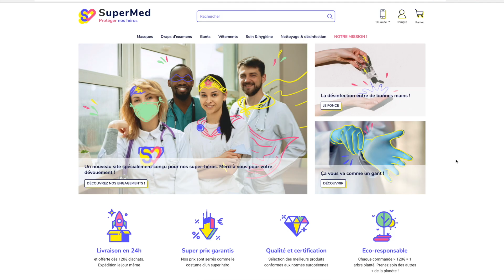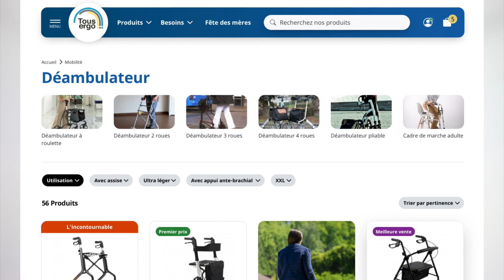Tous ergo - Voeux 2021 ( Bonne année !! )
Après cette année particulière, il est temps de vous souhaiter le meilleur pour 2021. Thibaut Delloye, le fondateur de Tous ergo vous présente ses voeux ainsi que les nouveautés de 2021.

On vous souhaite le meilleur ! Prenez soin de vous !
BONNE ANNÉE 2021 DE LA PART DE TOUTE L'ÉQUIPE !